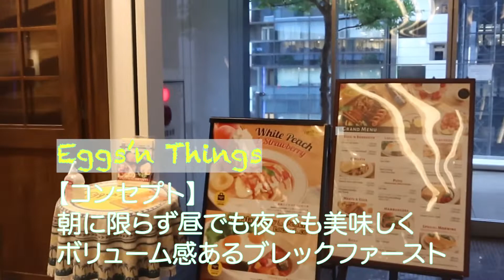【銀座・丸の内】Afternoon Tea/Eggs'n Things/エッグスンシングス/アフタヌーンティー/キウイパフェ/いつでもブレックファースト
会社帰りの親友とブレックファースト
週末は丸の内でランチとパフェ
キウイパフェが可愛く美味しかったです

アフタヌーンティーティールーム丸の内

目次
00:00 はじまり
00:21 Eggs'n Things
01:08 アサイーボール
01:22 パンケーキ
01:54 Afternoon Tea
02:52 キウイのパフェ